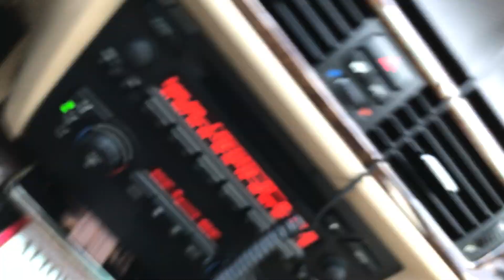South to North Austin TX Commute